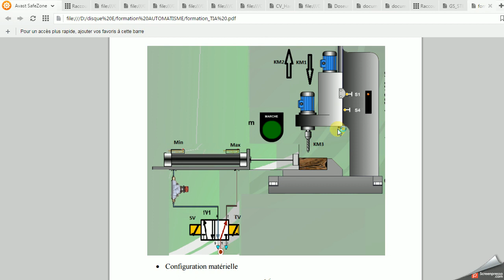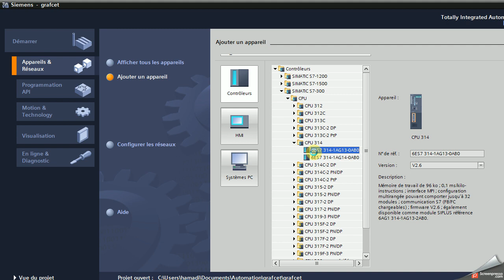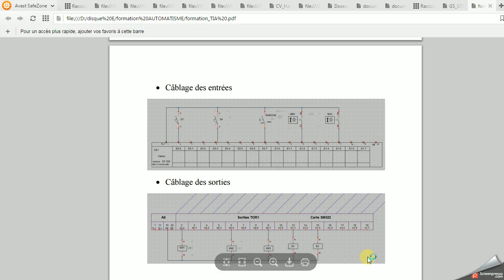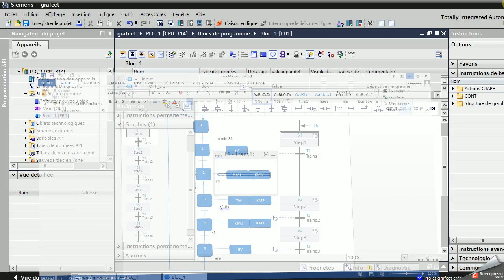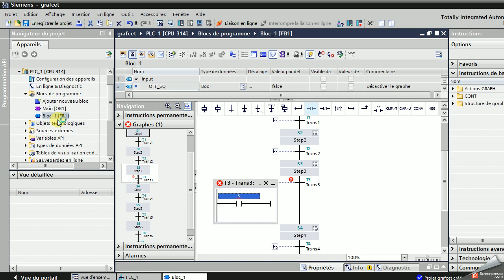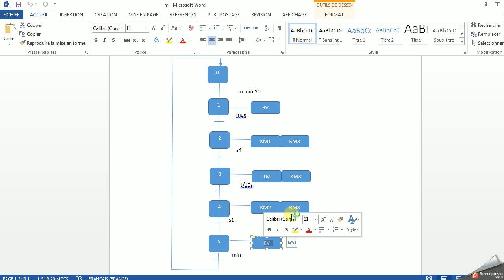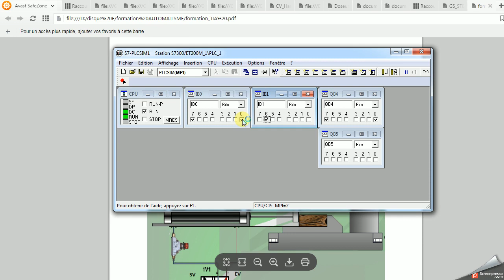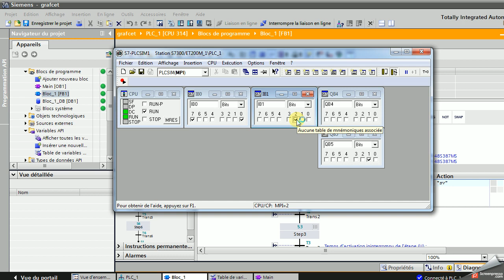TIA PORTAL: Grafcet système perceuse